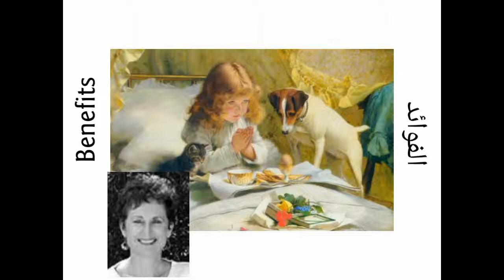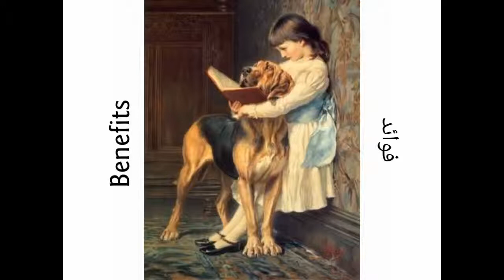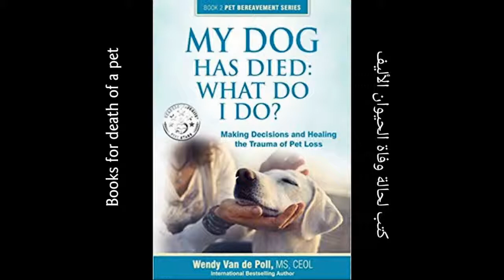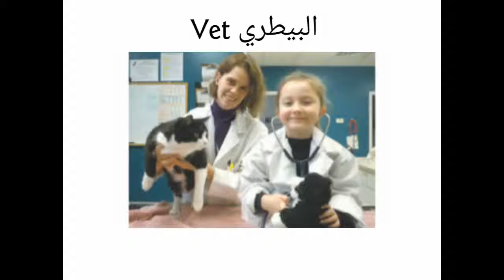In My Class News : Pets الحيوانات الأليفة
فوائد اقتناء الحيوانات الاليفة على الاطفال
كتب للأطفال  للعناية بالحيوانات الأليفة
وسائل وكتب للتأقلم مع فقدانها
التعريف بجمعيات ومنظمات الرفق بالحيوان

Benefits of having a pet
Books for helping children taking care of pets
Coping with the death of a pet
Animal rights and organizations